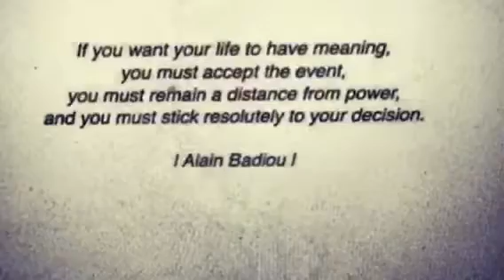Ashley Cummings Agni Yoga